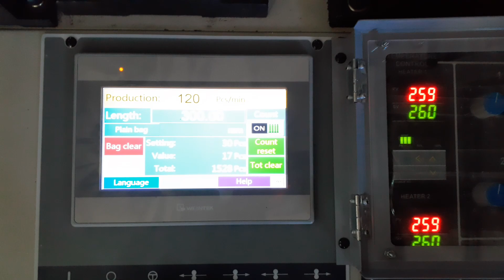Plastic bag making machine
1090507 KDP-326S

DIPO (Taiwan) -- Manufacturer of Plastic bag making machine

- T-shirt bags
- Hand bags
- Shopping bags
- Printed bags

Main features of our Plastic bag making machine:
1. Our Plastic bag making machinee is equipped with servo motor for controlling bag length. The Servo motor brand is Yaskawa, Japan.

2. The inverter is installed on the Plastic bag making machine for controlling the speed, reducing electrical consumption and making the machine easy to operate.

3. Equipped with Cold knife cutting design. The cutting blades of the Plastic bag making machine are all made from SKH3 material.

4. DIPO Plastic bag making machine is equipped with four sets of sealing bars, two sets with single sealing line for making bottom sealed bags (open top bags), the other two sets with two sealing lines (to seal the bag on top & bottom) for making semi-finished t-shirt bags. The seal bar of our Plastic bag making machine can be easily be changed to produce shopping bags and plain bags, making this a wise investment for many different manufacturers.

5. Our machine is also installed with a photocell (SICK) for accurate marking of film printing points.

6. Our Plastic bag making machine has a system that ensures continuous production and has also been fitted with an auto stopping alarm device that stops the machine when the film roll is empty.

Plastic bag making machine  Vietnam

DIPO  (Taiwan) -- Manufacturer of Plastic bag making machine  Vietnam